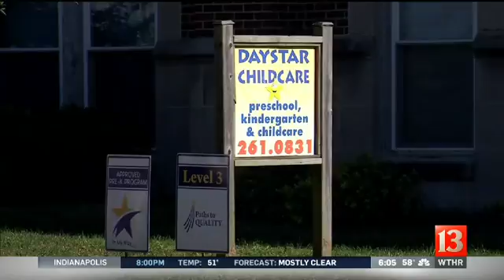Day care molest allegations